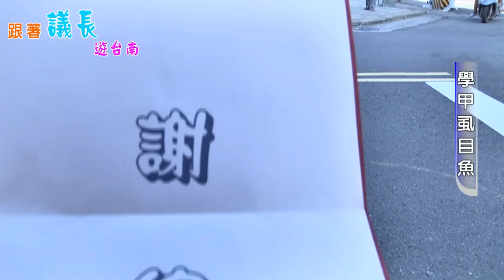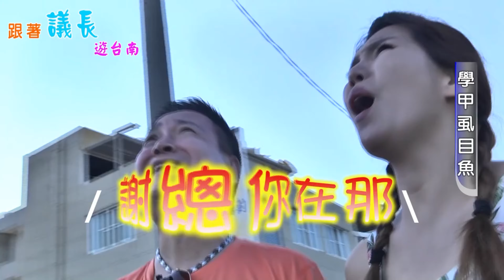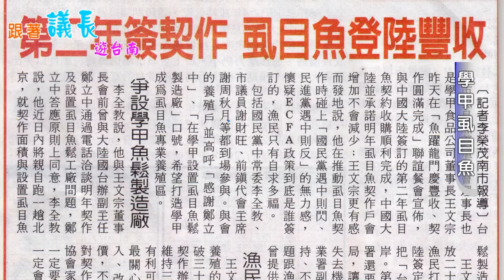學甲虱目魚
台灣最美的風景是人~
在台南
我們特別感受到這一分真...
漁民是我們的寶， 請大家永遠支持~
祝願 "學甲虱目魚，未來能重起契作" 順利成功。
感謝 學甲食品與漁民朋友一同協助拍攝